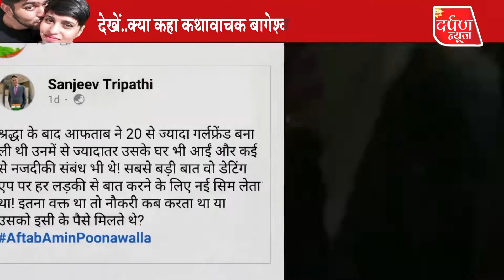श्रद्धा मर्डर को लेकर क्या बोले कथावाचक बागेश्वर धाम धीरेंद्र शास्त्री और देवकीनंदन